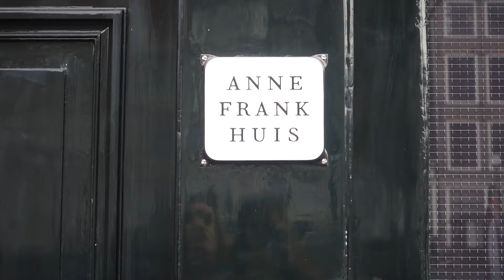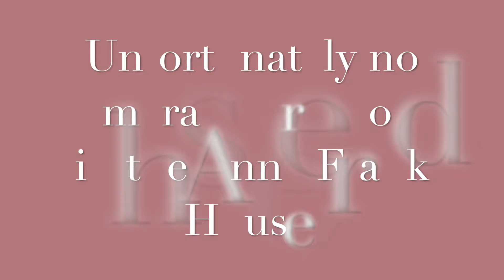Amsterdam Vlog | Miss Jamie Leigh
Day 6 of 12 days of Christmas

Amsterdam was such a wonderful place to walk around. There were so many pretty sites to see and lovely people
love always x